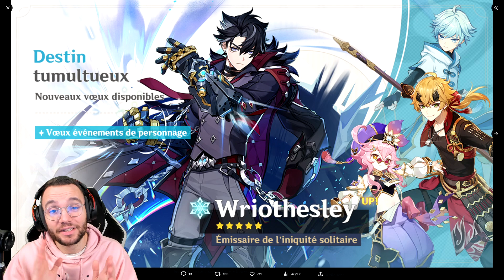FAUT-IL INVOQUER WRIOTHESLEY OU VENTI ?! MAJ 4.1 | Genshin Impact - Spuffi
FAUT-IL INVOQUER WRIOTHESLEY OU VENTI ?! MAJ 4.1

Aujourd'hui je vous propose une VIDEO "FAUT-IL INVOQUER ?!" sur les BANNIERES de la 2ème partie de la MAJ 4.1 !
Le BEAU GOSSE Wriothesley débarque sur le jeu en tant que personnage jouable ! Il y a aussi le retour de notre alcoolique préféré Venti 🤣
Qui faut-il invoquer ? je vous dit tout 😉

Hésite pas à me rejoindre sur Twitch en stream 👇
Lundi , Mardi , Jeudi & Dimanche à 20h (23h sur Genshin Impact)